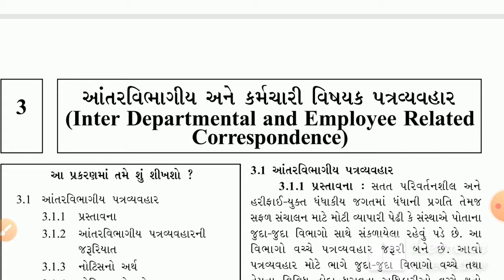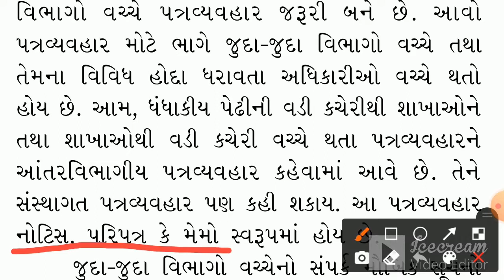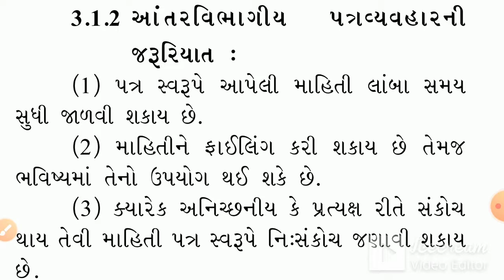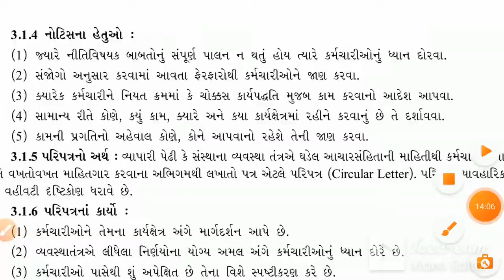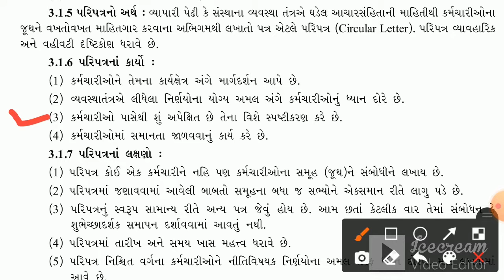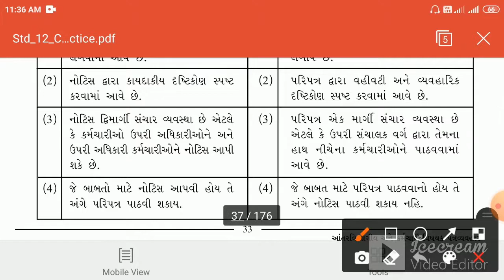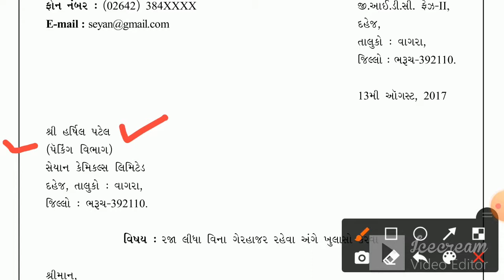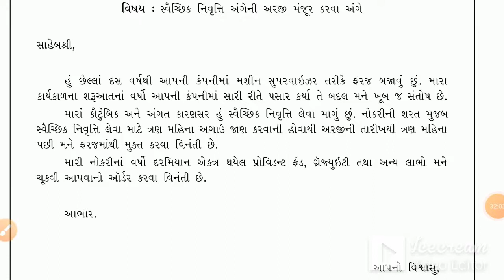STD-12 | COMMERCE | SPCC | CH-3 | LEC-1 | TEACHER-PRITIBEN SOLANKI